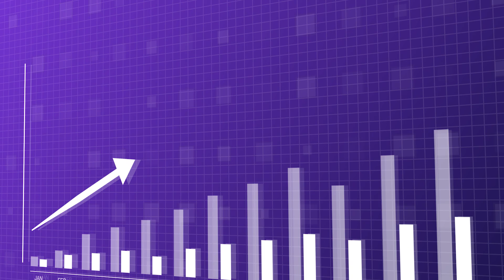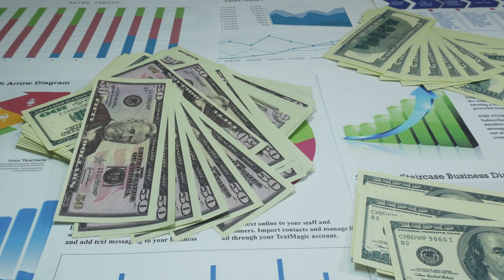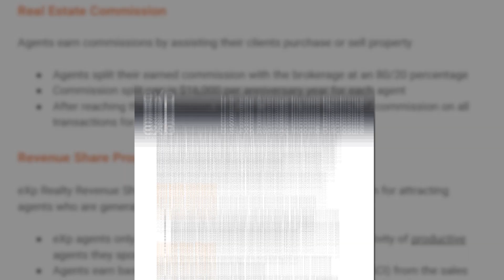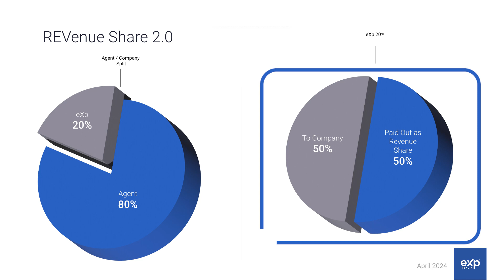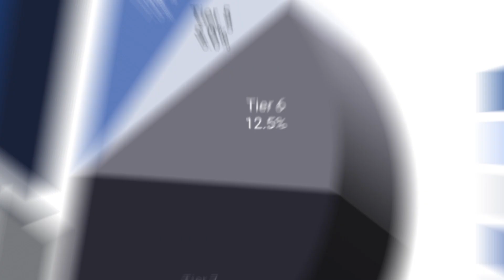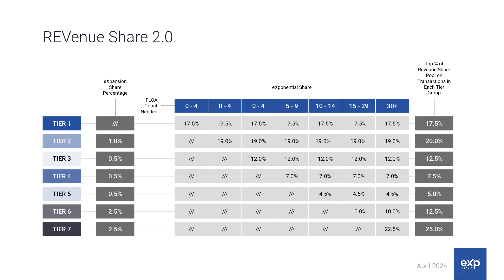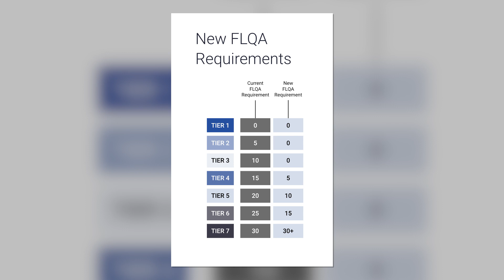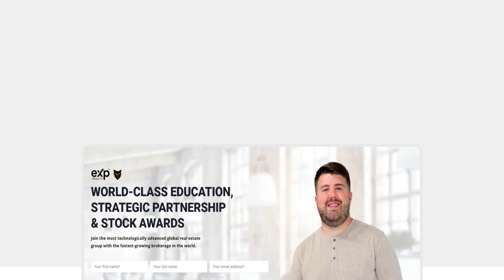eXp Realty Rev Share 2.0 - Boost Your Earning Potential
Discover the transformative updates with eXp Realty's Revshare 2.0! In this essential guide, real estate marketing expert Jacob Shireman reveals how eXp Realty is revolutionizing the industry by simplifying the revenue share process. Learn how the new payout structure, which utilizes the Revenue Share Pool, ensures more money in your pocket with adjustments and bonuses added monthly. Exciting changes include no FLQA requirements for levels 1-3 and lowered FLQA requirements for levels 4 through 6, unlocking new income opportunities for agents.

Whether you're looking to boost your passive income, attract more agents, or secure a sustainable business model, Revshare 2.0 offers unique advantages to elevate your career. Instant payouts mean faster access to your earnings, making it easier than ever to succeed in the competitive real estate market.

🔍 GET REAL ESTATE CLIENTS FREE🔎
Learn how to get Real Estate Clients coming to you in as little as a few months by boosting your local SEO with my Google Business Profile Online Course

💻 ALL-IN-ONE REAL ESTATE WEBSITE & SALES FUNNEL💻
Get everything you need to have an online presence to generate and convert real estate leads.

Is eXp Realty a Pyramid Scheme?

About Jacob Shireman
🏆 Marketing Professional With Over 15 Years of Experience
🏆 Specializes in Web Design & SEO
🏆 Realtor & Global Team Leader with eXp Realty
🏆 Bilingual in English & Spanish

🐺 Book a Private 1-on-1 Zoom Call with ME to learn more!
💻 FREE access to my Real Estate Website & Sales Funnel System
👍 FREE access to karuvi.social (Social Media Content Done for You)
📊 FREE access to kvCORE Training by Tharmila Rajasingam
📲 FREE access to Mike Sherrard's Social Agent Academy